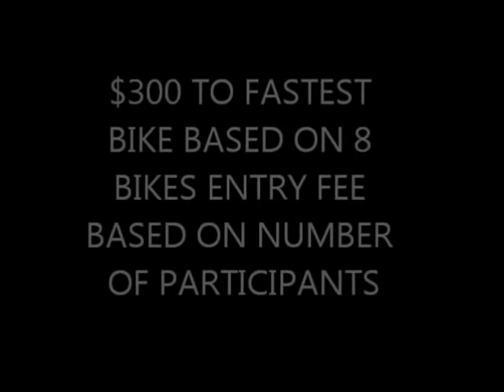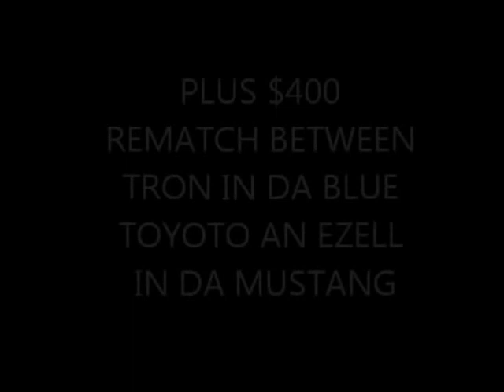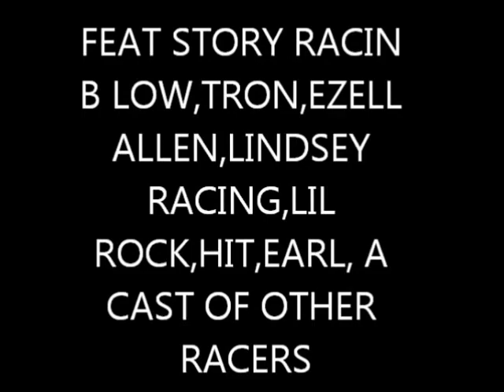DIS SUNDAY AUGUST 5 HENRY DANNER & DJ CADILLAC PRESENTS NEVER SCARED RACE WARS AT STARKVILLE RACEWAY